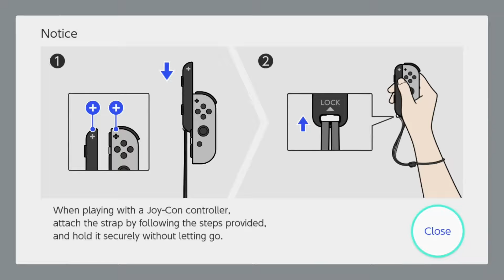Instant Sports Summer Games Nintendo Switch Gameplay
Gameplay of Instant Sports Summer Games on Nintendo Switch (no commentary). Release date:  July 30, 2020. Price: $24.99 / £22.49 / 24.99€. Game file size: 1.4 GB. Publisher: Plug In Digital.